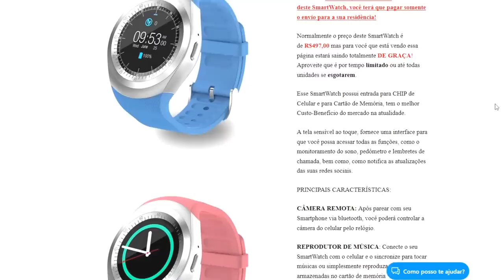🔴📺 EXCLUSIVO! EX-MARIDO DE NAJILA ESTÁ SENDO AMEAÇADO! NO FANTÁSTICO!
ENTREVISTA DE EX-MARIDO DA NAJILA AO VIVO NO FANTÁSTICO!